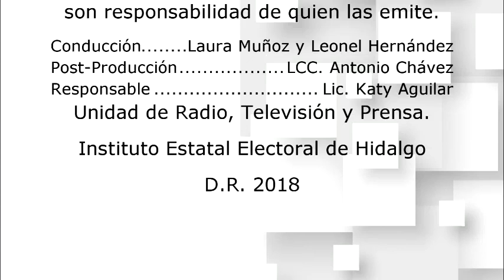Programa de Radio IEEHContigo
Emisión del 11-04-18
Programa de Radio del Instituto Estatal Electoral del Estado de Hidalgo.